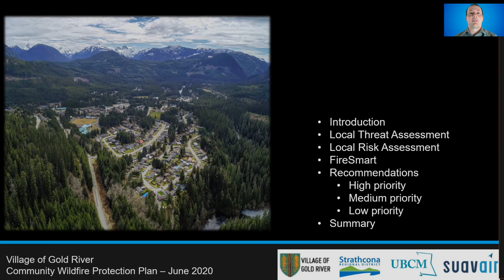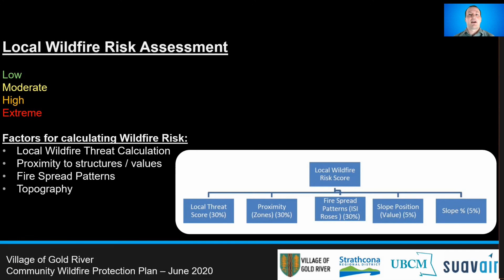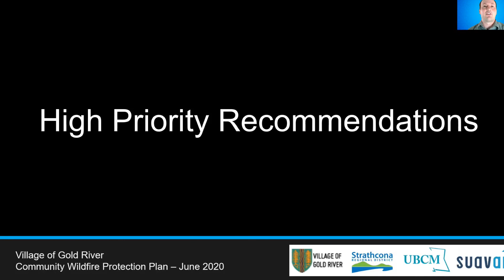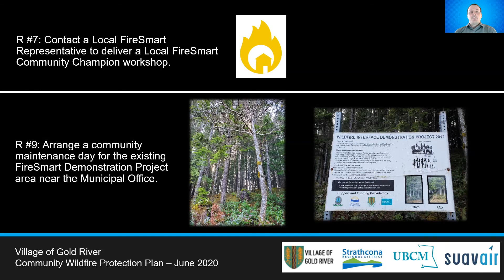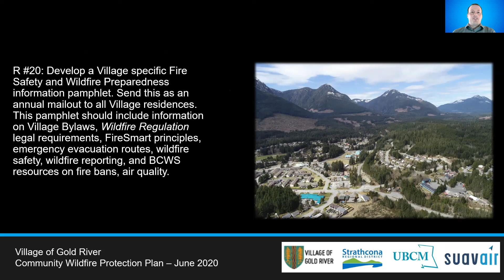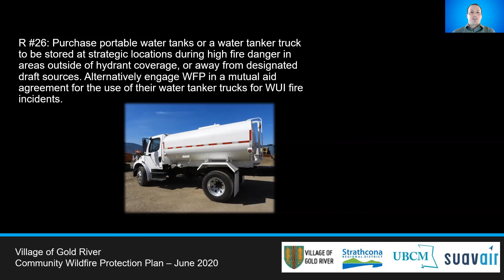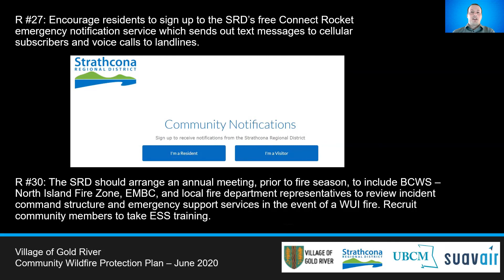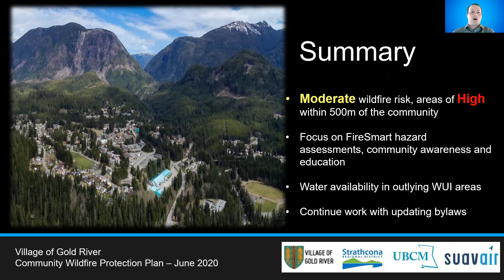Gold River Community Wildfire Protection Plan